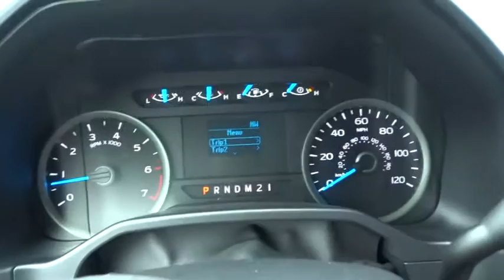2016 Ford F-150 Denver, Aurora, Parker, Highlands Ranch, Littleton, CO 160929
2016 Ford F-150 4WD SuperCab 145 XLT - Stock#: 160929 - VIN#: 1FTEX1EP1GKF49833

XLT trim, Magnetic Metallic exterior and Medium Earth Gray interior. A/C, Power Windows, CD Player, iPod/MP3 Input, Power Door Locks, EQUIPMENT GROUP 300A BASE, MAGNETIC METALLIC. FUEL EFFICIENT 23 MPG Hwy/17 MPG City! SEE MORE! : Approx. Original Base Sticker Price: $40,200*. KEY FEATURES INCLUDE: 4x4, Bluetooth, Power Door Locks, Power Windows, A/C, iPod/MP3 Input, CD Player, Aluminum Wheels Electronic Stability Control, Keyless Entry, 4-Wheel ABS, Steering Wheel Controls, Vehicle Anti-Theft System. OPTION PACKAGES: ENGINE: 2.7L V6 ECOBOOST auto start/stop technology system, 3.55 Axle Ratio, GVWR: 6,500 lbs Payload Package, MAGNETIC METALLIC, EQUIPMENT GROUP 300A BASE, TRANSMISSION: ELECTRONIC 6-SPEED AUTOMATIC tow/haul mode (STD). Ford XLT with Magnetic Metallic exterior and Medium Earth Gray interior features a V6 Engine with 282 HP at 6250 RPM*. EXPERTS RAVE: Edmunds.com explains At the end of the day, the 2016 Ford F-150 is simply an all-around strong performer, with a good balance of comfort, utility and performance.. EXCELLENT SAFETY FOR YOUR FAMILY: Brake Assist, 4-Wheel Disc Brakes WHO WE ARE: Our large inventory and wide selection of models, along with competitive pricing, allow us to make you a great deal on the Ford of your choice. At Mike Naughton Ford, our goal is to assist you in making a confident decision. Our friendly, professional staff members are here to answer your questions and listen to your needs. Wherever you live in the Denver area, or if you're driving from Lakewood, Highlands Ranch, Centennial or Englewood, we're ready to serve you! Pricing analysis performed on 8/23/2016. Horsepower calculations based on trim engine configuration. Fuel economy calculations based on original manufacturer data for trim engine configuration. Please confirm the accuracy of the included equipment by calling us prior to purchase.